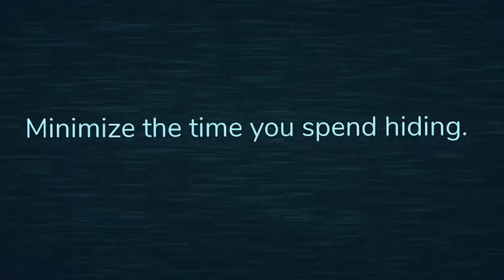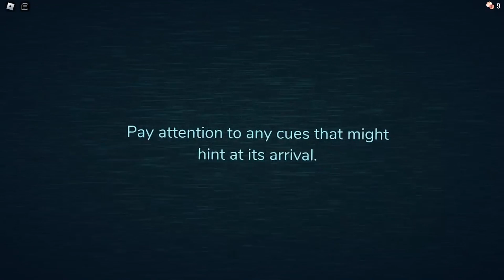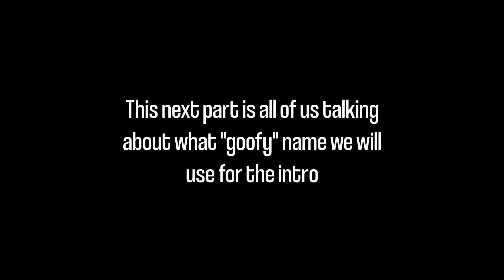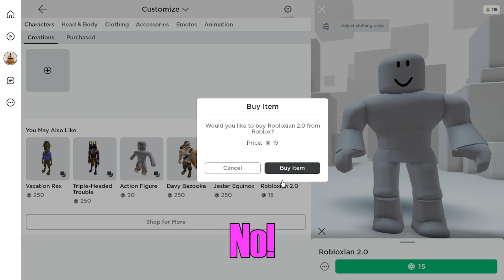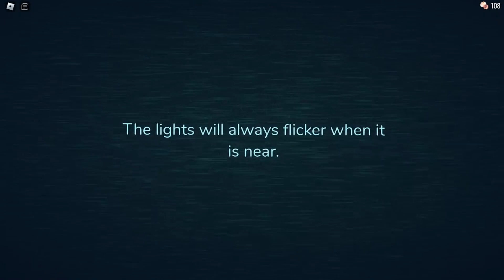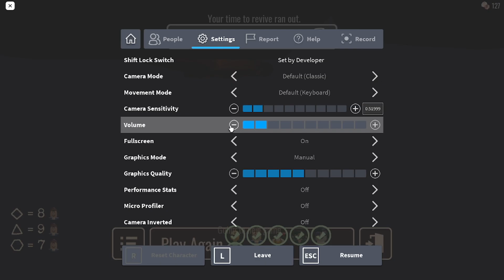Roblox Doors Got The Whole Squad Freaking Out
Scary and funny moments in Roblox Doors horror game
I hope you enjoyed the video! It also helps YouTube know that you like these videos and pushes my content out to more people, thank you :)

I honestly think my name should be, *Sum Ting Wong*